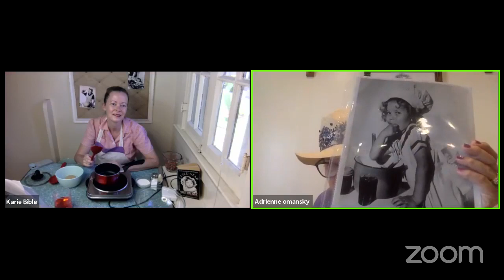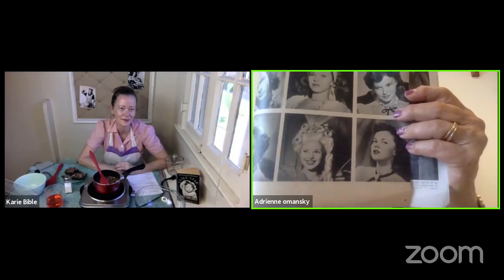Shirley Temple's Pecan Squares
This recipe threw me for a loop de loop!